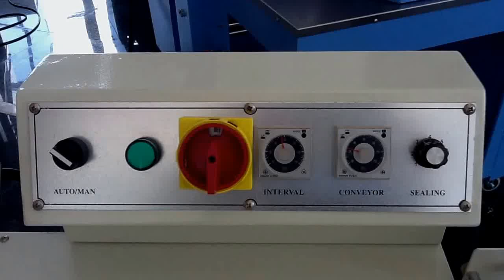Semi-Automatic Shrink Tunnel Machine and L-bar Sealer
This is relible, Semi-Automatic L-bar Sealer, L-bar shrink wrap sealers,  shrink wrapping packing machine , Heat Shrinking Packing Machinery, Automatic thermal shrink packing machine for shrinking bottles and boxes, Automatic Thermal Shrink Packaging Machine, Térmica Máquina automática Shrink Embalaje